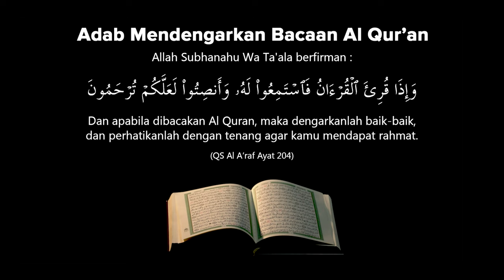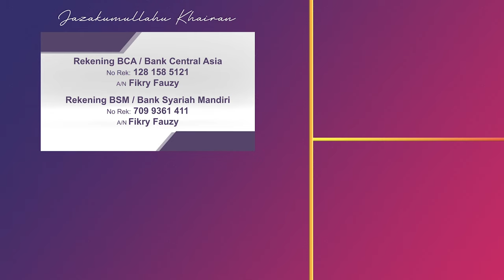SURAT AL INSAN 1-18 | IMAM SHOLAT MERDU | ABYAN MUWAFAQ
Tafsir Surat Al Insan

1. Sungguh telah berlalu satu masa yang panjang atas manusia sebelum ruh tiupkan kepadanya, sedangkan ia ketika itu belum menjadi sesuatu yang dapat disebut atau dikenal.

2. Sesungguhnya, Kami telah menciptakan manusia dari setetes air mani yang bercampur dari air mani laki-laki dan perempuan. Kemudian Kami mengujinya dengan beban syariat. Karena itu, Kami menjadikan ia mendengar dan melihat untuk mendengar ayat-ayat dan melihat bukti-bukti. Sesungguhnya, Kami telah menjelaskan dan mengenalkan kepadanya jalan petunjuk dan kesesatan, kebaikan dan keburukan, agar ia menjadi orang yang beiman dan bersyukur atau ia menjadi orang yang kafir dan durhaka.

3. Sesungguhnya, Kami telah menciptakan manusia dari setetes air mani yang bercampur dari air mani laki-laki dan perempuan. Kemudian Kami mengujinya dengan beban syariat. Karena itu, Kami menjadikan ia mendengar dan melihat untuk mendengar ayat-ayat dan melihat bukti-bukti. Sesungguhnya, Kami telah menjelaskan dan mengenalkan kepadanya jalan petunjuk dan kesesatan, kebaikan dan keburukan, agar ia menjadi orang yang beiman dan bersyukur atau ia menjadi orang yang kafir dan durhaka.

4. Sesungguhnya Kami menyediakan bagi orang-orang kafir itu rantai yang terbuat dari besi yang akan mengikat kaki-kaki mereka, belenggu yang membelenggu tangan mereka ke leher, dan api neraka yang akan membakarnya.

5. Sesungguhnya, orang-orang yang taat dan ikhlas adalah mereka yang menunaikan hak-hak Allah. Pada hari Kiamat mereka diberi minum dari gelas berisi khamr yang dicampur dengan jenis wewangian paling baik, yaitu air kafur.

📍 Masjid Istiqomah, Solo, Jawa Tengah